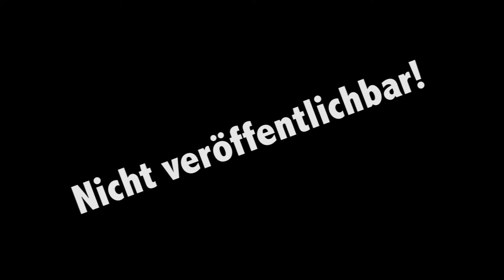Der tatsächliche Matchbericht: FC Bazenheid - FC Herisau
Woche für Woche landet in der Zeitung der gefilterte und nach Lust und Laune verfälschte Matchbericht des FC Herisau. Hier erfahrt ihr, was wirklich geschehen ist.
Bericht vom 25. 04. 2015